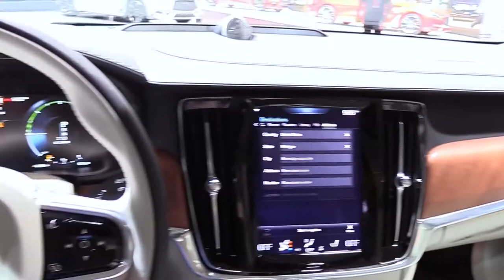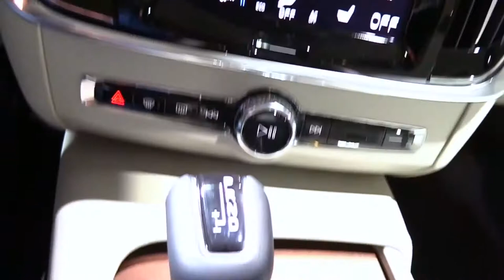2017 Volvo S90 T6 Luxury Features | Exterior and Interior | First Impression | Look in HD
2017 Volvo S90 T6 Luxury Features | Exterior and Interior | First Impression | Look in HD

LET’S CHECK ANOTHER VIDEO :
3. 2017 Audi RS 7 Performance Limited Red | Exterior and Interior | First Impression | Look in HD
5. 2017 Audi Q7 3.0T Quattro Pearl White | Exterior and Interior | First Impression | Look in HD
8. 2018 Toyota Tundra TRD Sport Grey Features | Exterior and Interior | First Impression | Look in HD
9. 2018 Mercedes E Class Coupe E400 Features | Exterior and Interior | First Impression | Look in HD